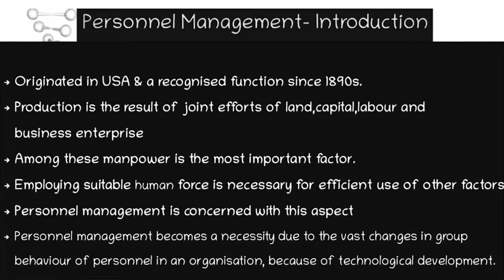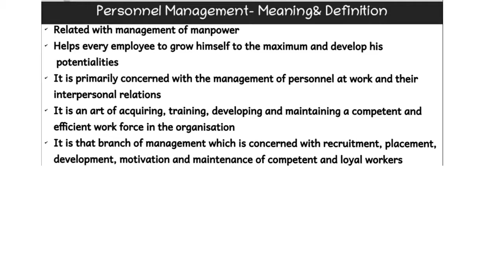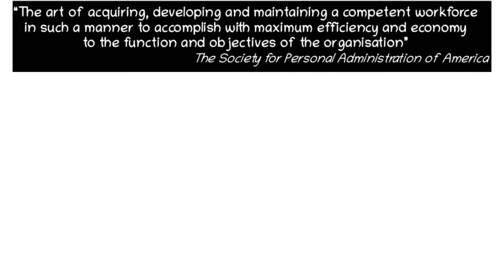Personnel Management | Meaning and Definition of Personnel Management | HRM | Calicut University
Personnel Management | Meaning and Definition of Personnel Management | HRM | Calicut University B.com